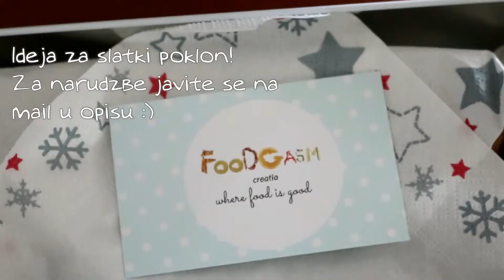FOODMAS - DAY 5 - STRAWBERRY MINI CAKE - GLUTENFREE -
STRAWBERRY MINI CAKE - BEZ GLUTENA
BISKVIT:
3 BJELANJKA SOBNE TEMPERATURE
55 GRAMA ŠEĆERA U PRAHU
žlica octa
100 GRAMA SITNO MLJEVENOG BADEMA
150 GRAMA ŠEĆERA U PRAHU,
žličica sode bikarbone

1. Pomješajte badem i šećer u prahu i dodajte sodu bikarbonu!
2. Istucite čvrsti snijeg od bjelanjaka, octa i šećera u prahu.
3. RUČNO umješajte bademe u snijeg dok se sve ne sjedini. Bitno je to raditi polako kako
ne bi bjelanjci pali. :)
Rasporedite po papiru za pečenje i pecite 18 minuta.
Pećnicu zagrijte na 200 stupnjeva, kada je zagrijana, stavite tortice unutra i smanjite pećnicu na 150 stupnjeva.

KREMA:
Žuta krema od vanilije je izuzetno jednostavna za napraviti. Od tri žumanjka koja su vam ostala možete napraviti kremu koja
podatna i bolja od bilo kojeg pudinga.
Izmutite 3 žumanjca s 2 žlice šećera.Kada je pjenasto, dodajte 3 žlice kukuruznog škroba i dvije žličice ekstrakta od vanilija.
U drugoj posudi zagrijte 3dcl mlijeka i kada je zagrijano dodajte smjesu od žumanjaka i škroba, neprestano mješajući dok se ne zgusne.

Lajkajte me, šerajte me i pretplatite se na moj kanal! :)